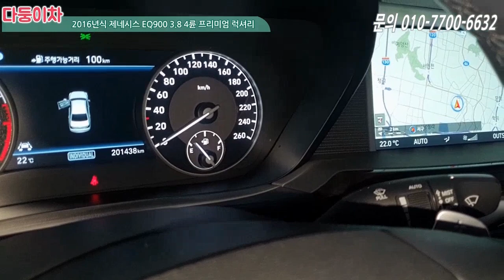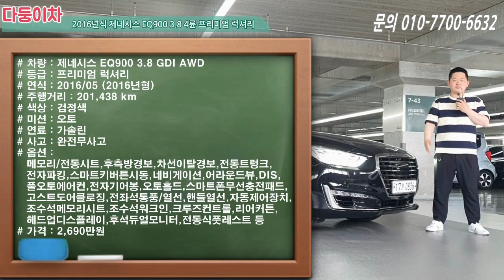중고차 그것을 알려드림 2천만원대 EQ900! 중고차해부 [ 다둥이차 EQ900 소개영상 ]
차량정보
차량명 : 제네시스 EQ900 3.8 GDI AWD 프리미엄 럭셔리
최초등록일 : 2016/05 (2016년형)
주행거리 : 약 200,000 km
색상 : 검정색
사고유무 : 완전무사고
유종 : 가솔린
가격 : 2,690만원